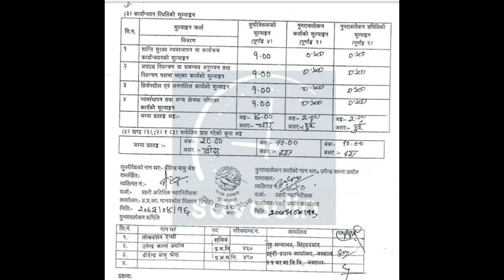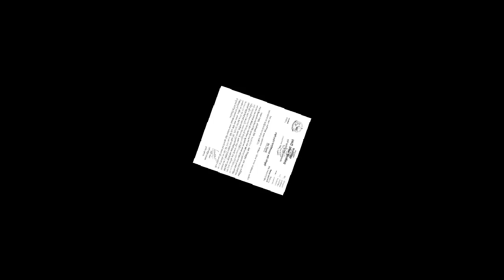१० वर्ष जेल जान सक्छन डिआइजी नवराज सिलवाल // DIG Nawaraj Silwal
यो भिडियो समाचार सामाग्री हो । यसबाट नागरिकले सुचना प्राप्त गर्न सक्छन भन्ने हाम्रो उद्देश्य हो ।
Bhupal creation
यस च्यानलमा प्रशारित कुनै पनि सामाग्री वा भिडियोहरु कपि तथा अपलोड गर्न प्रतिबन्ध छ ।